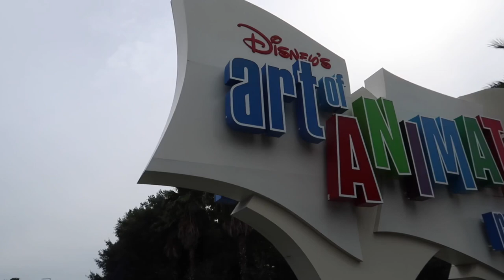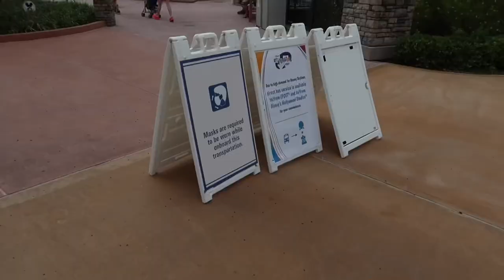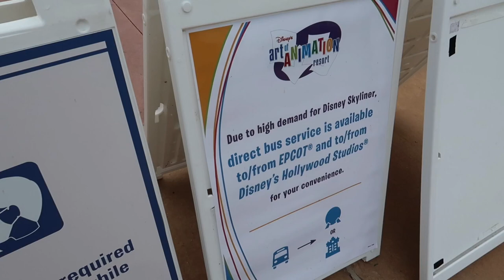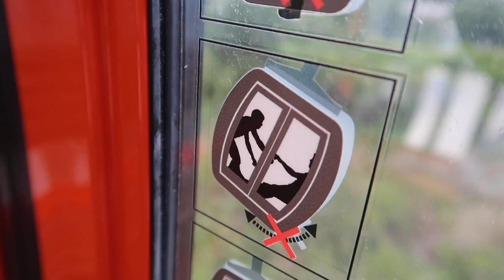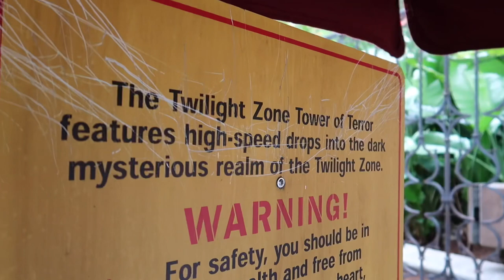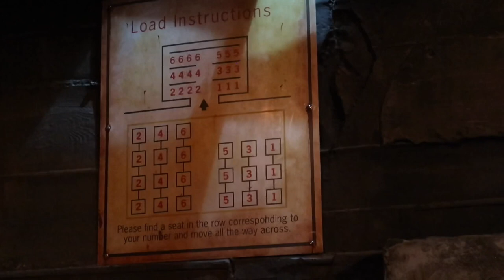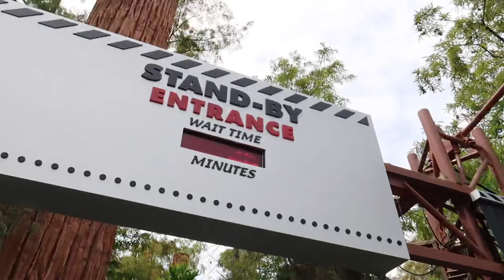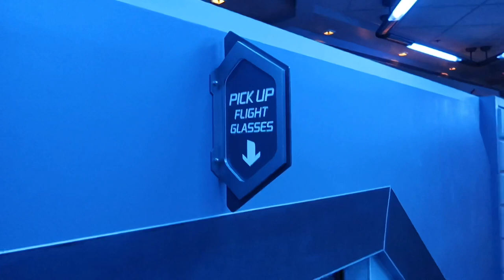Disney World Pre Shows Have Returned - Runaway Railway / Hollywood Tower / Rock N Roller Coaster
Pre Shows are Back at Hollywood Studios